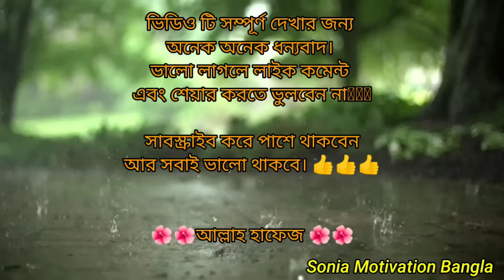Powerful Heart Touching Motivational Quotes In Bangla|| Best Emotional Quotes In Bangla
best powerful heart touching motivational video in bangla
motivational video
bangla motivation
powerful heart touching
bangla quotes
emotional quotes in bangla
inspirational quotes in bangla
powerful heart touching motivational quotes in bangla
inspiration speech
motivational quotes
emotional quotes
heart touching inspirational quotes
motivational bangla quotes

Bangla Quotes
Powerful Motivational Bangla Bani
Heart Touching Bangla  Inspiration Video
Best Motivational Quotes In Bangla Heart Touching Emotional Bani
Bani বাণী
Sera Bani
Monisheder Bani
মনিষীদের বাণী
বাংলা উক্তি
সেরা বাংলা উক্তি
সেরা বাংলা বাণী
Heart Touching Sad Emotional Bani
Heart Touching Kotha
Bani Kotha
সেরা বাণী